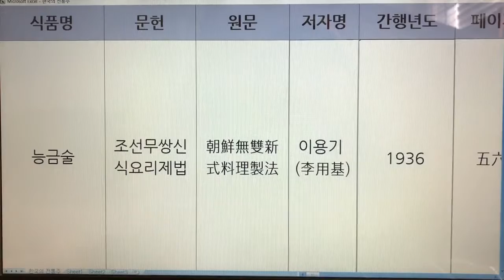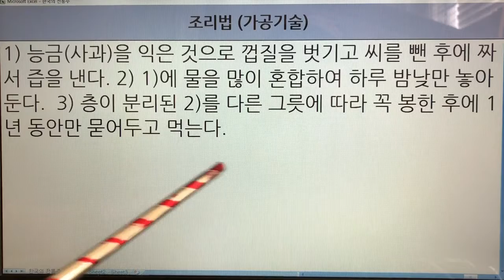한국 전통주(Korean Alcoholic Drinks) 5. 능금술(사과술) - 조선무쌍신식요리제법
1. 전통술 커버이미지 : Korea Traditional liquor로 표시함.
  2. 이미 묶음 영상으로 올렸던 전통술 제목에는 Korea Traditional Sake로 표기함.
  3. 이번에 올리는 각각의 전통술에 대해서는 Korean Alcoholic Drinks로 표기합니다. 범위가 더 넓은 의미로 한국 알콜음료로 적용했습니다.

- 7인치 이상의 태블릿, 노트북, PC 모니터에서 시청하시길 추천드립니다.